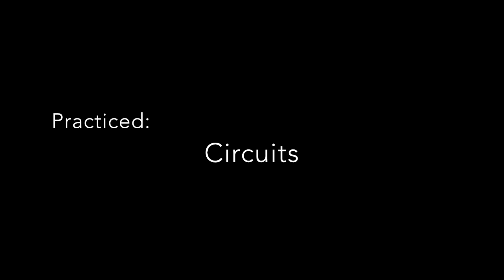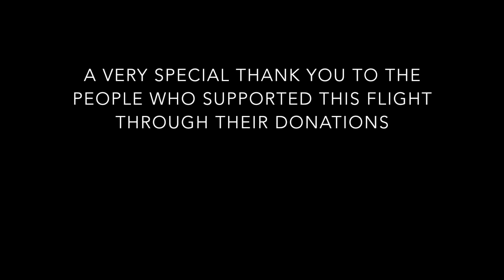Training Flight 16: Circuits at CYXX